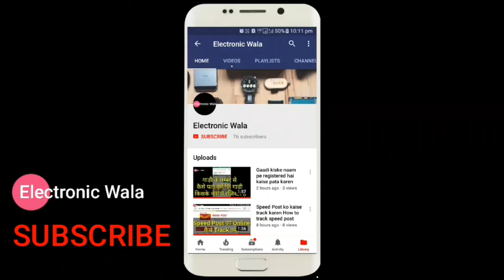Bajaj Pulsar Twin Disc 150 vs Pulsar 150 Specifications features price Review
Hii friends is video me maine Bajaj Pulsar Twin Disc 150 vs Pulsar 150 Specifications features price Review kiya hai.